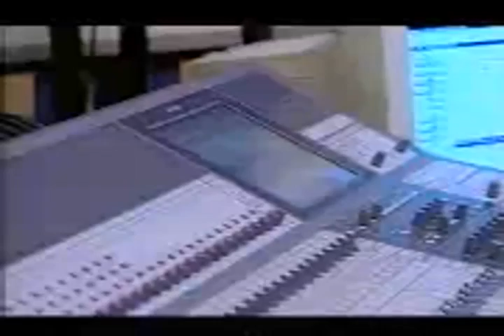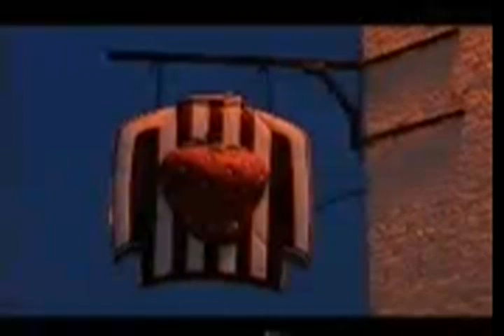Mark Knopfler Interview 2001 Newcastle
Mark Knopfler, the God of Rock invites Newcastle universities new recording studio (Equpment from Sony worth 100.000 pounds!

Knopfler's musical genius & generocity are being prooved once more!